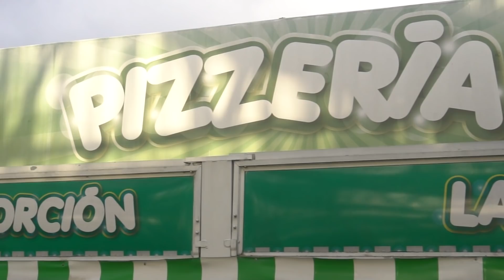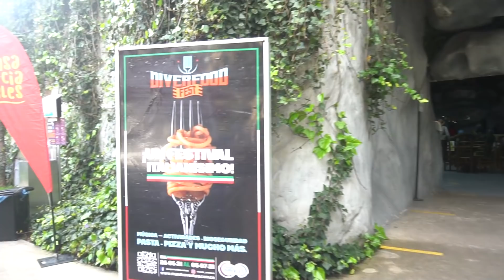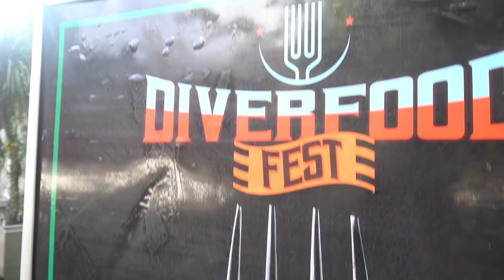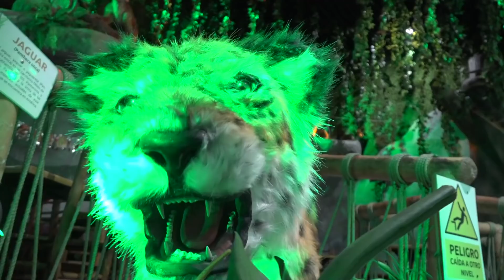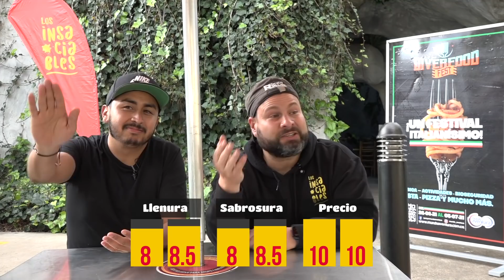Comida en un parque de diversiones: DiverFoodFest en Mundo Aventura | Los Insaciables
En este video tenemos la reseña del DiverFoodFest del parque de diversiones Mundo Aventura. ¿Cómo nos fue con nuestros $45.000 para dos personas? Buscamos los mejores restaurantes y comemos los dos con solo $45.000, aproximadamente 15 dólares.

Del 26 de junio al 5 de julio están en el DiverFestFood Italia, así que encontrarán varios combos Insaciables, por 45 colombian pesos para dos personas, como los que probamos nosotros
- El del carrito de pizza: combo de dos porciones de pizza, dos gaseosas, dos vasos edición “Air Race” y el pase doble para esta atracción.
- El del restaurante Arazá: combo con dos entradas (pan artesanal con alioli); dos platos fuertes entre los que se puede elegir pasta corta o larga en diferentes salsas; dos postres (Panna cotta) y dos bebidas.

En Arazá también pueden pedir una picada Combo Tití con tres mini hamburguesas, tres burritos, nueve alitas de pollo, croquetas de yuca, chicharrón de la casa y papa criolla por $58.000.

Aprovechen para pasarla increíble en Mundo Aventura y recargar energía en el DiverFoodFest Italia.

Dirección de Mundo Aventura: Carrera 71 D # 1 - 14 Sur

Redes de Mundo Aventura:
YouTube -  @parquemundoaventura - @Mundo_Aventura

¿Quieres ser parte de Los Insaciables? Registra aquí tu restaurante